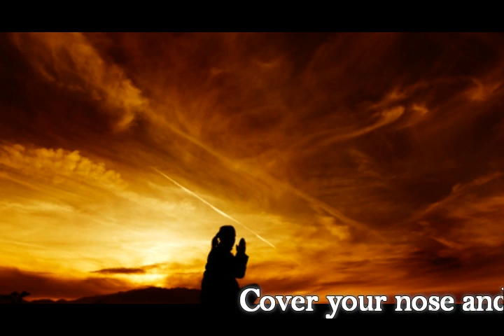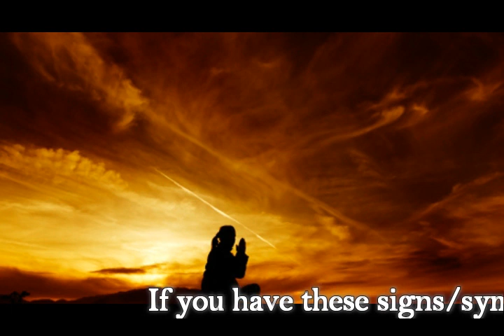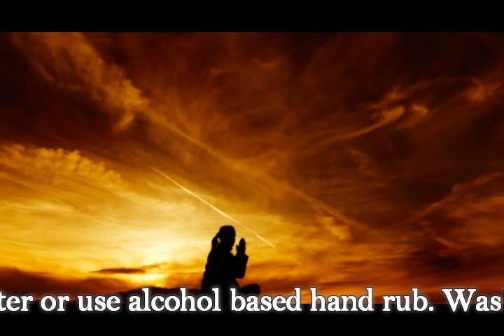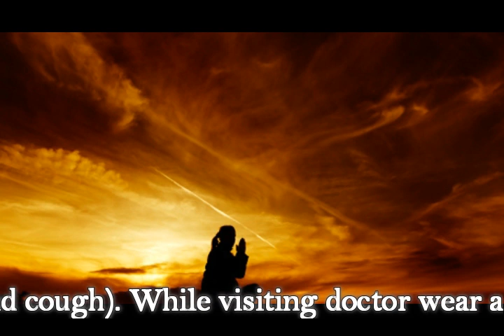ಗೃಹಸ್ಥ ಮಾರ್ಗ| ಮಂತ್ರ 2 | Part 13 | ಈಶಾವಾಸ್ಯೋಪನಿಷತ್ | Dr. Gururaj Karajagi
ಈಶಾವಾಸ್ಯೋಪನಿಷತ್ | Dr Gururaj Karajagi
Gokhale Institute of Public Affairs